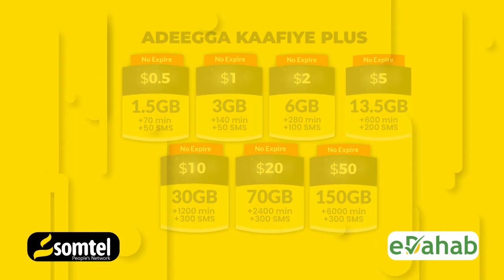Xal laga gaaray dhibaatadii ka taakneeyd Ceerigaabo